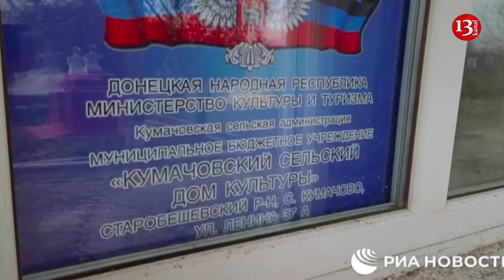İmage of building which hit during award ceremony of Russian troops - 25 dead, more than 100 injured